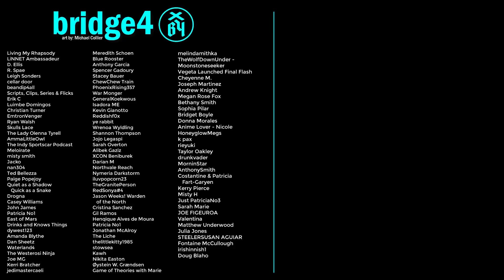Why didn't Gendry sail West of Westeros with Arya?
Why didn't Gendry join Arya? How come Gendry did not sail West of Westeros with Arya in the Game of Thrones Finale, Season 8 Episode 6?

This video is both an analysis of events from past seasons of HBO
s "Game of Thrones" as well as Game of Thrones Season 8 theories and Game of Thrones Season 8 predictions.